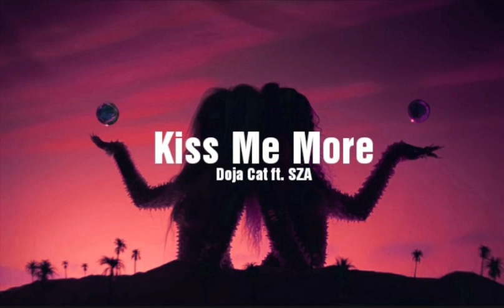doja cat - kiss me more ft. sza (slowed)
If you want request a song comment in the comment section💬💗